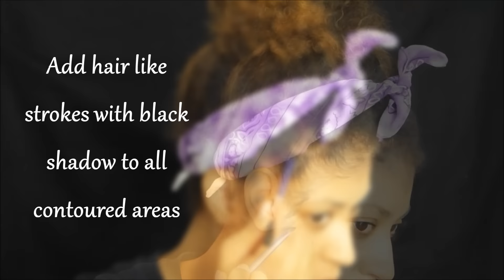Werewolf Makeup Halloween Tutorial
Trick Or Treat! My first Halloween tutorial this year is here and I am so excited!! I had so much fun being creative in this video. Like last year I wanted to share how you can create a makeup look for halloween that is super easy and affordable because you probably already have everything right at home in your makeup collection. I used eyeshadows to create this look!! like I said super easy right!? I really hope you guys enjoy this video I do have some other Halloween looks coming your way so stay tuned for those, but for tonight enjoy this werewolf creation!! xoxo Rissa

Thumbs up!!

Products used:
Foundation of your choice
Dark Concealer Shade
Black eyeshadow
Matte dark brown eyeshadow
NYX jumbo eyeshadow sticks white/dark brown
Red/ or lipgloss of your choice for center of lips
Black pencil eyeliner

Thanks for stopping by my channel! I love makeup, fashion,hair and everything beauty. I do makeup tutorials, hair tutorials, reviews on new makeup products,lookbooks,OOTD,OOTN, unboxings, and more.